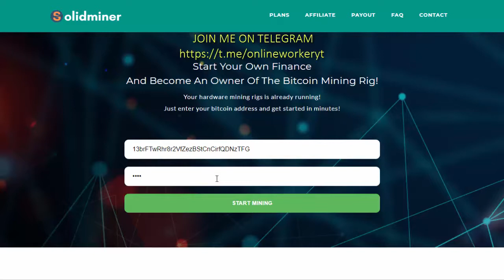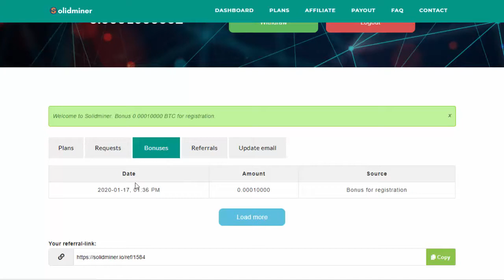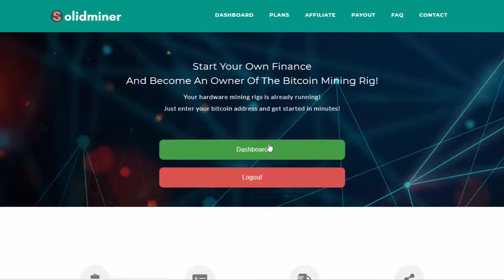Solidminer Bitcoin cloud mining Reviews? BY (NASIR TV)/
Solidminer | 0.0001 Btc for first 50000 Users
As you know I always try to introduce new free cloud mining sites that often yield free reward
Legit or not, I cannot give guarantee because most of the times they are Ponzi schemes , Recommended Don't invest
About Solidminer
Solidminer offers bitcoin mining without having to buy any equipmen
Just Sign up by providing your wallet address and start mining Bitcoin, they give you free active balance
Earning per day depends on your contract and many factors, such as Block reward,
You Can generate 0.00001 Btc every day - 3%
Minimum withdrawal amount is only 0.001 BTC
For full info visit website